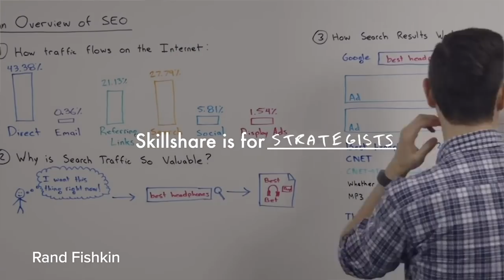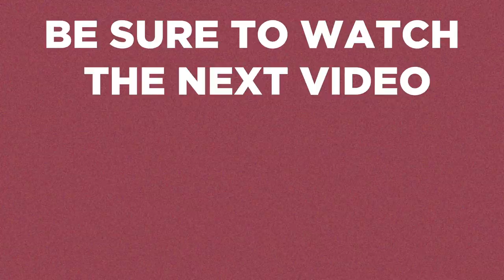Taty Cokley Talks Understanding Modern Women, Desires of 1% Men, Power of Femininity + More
This week on the podcast we are joined by the lovely Taty Cokley to talk understanding the modern women, desires of 1% men, and the power of femininity.

The Roommates is a brand for the everyday man. In other words we are an everyday man’s guide to improving your confidence, fitness, style, business, relationships, and overall life with laughs along the way.

The Roommates have been featured by The Atlantic, Houston Chronicle, Houstonia Magazine,  Houston Style Magazine, and The National Alliance of Mental Illness. They were also featured on OWN Network’s show The Book of John Gray Season 2.